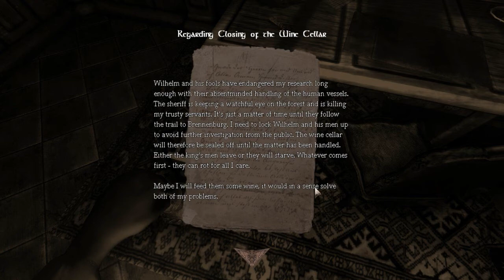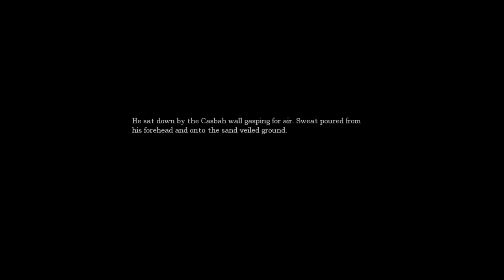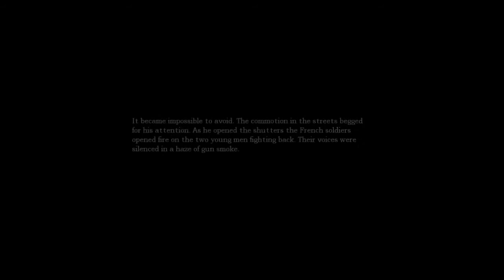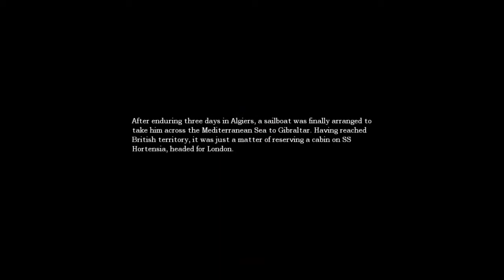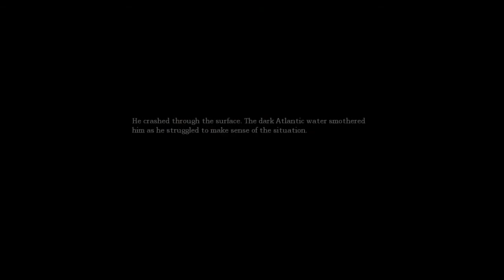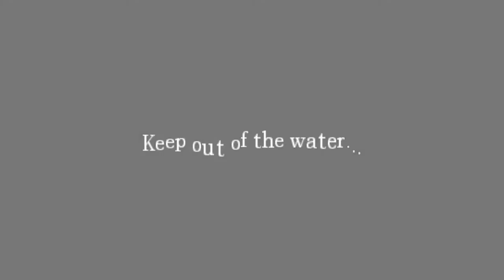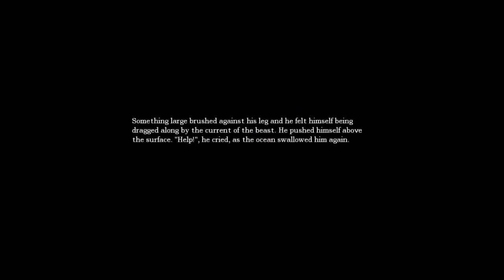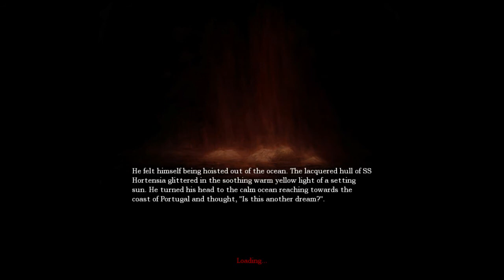Laurie Plays | Amnesia: The Dark Descent #2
Laurie faces her greatest foe... the water monster, in this intense episode of Amnesia: The Dark Descent.